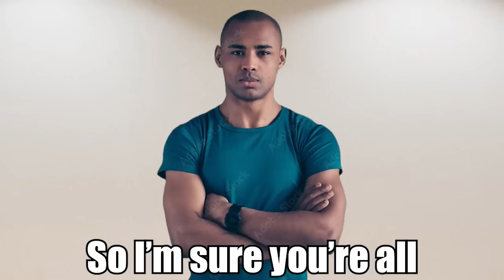mario: the idea vs the man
a tale of a modern philosophical masterpiece